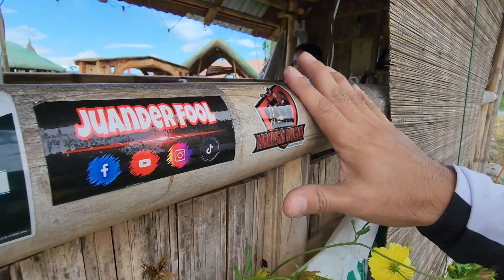MANGANTILA CAFE AND RESTAURANT BARAS RIZAL RIDE USING RAZE TAURUS XT